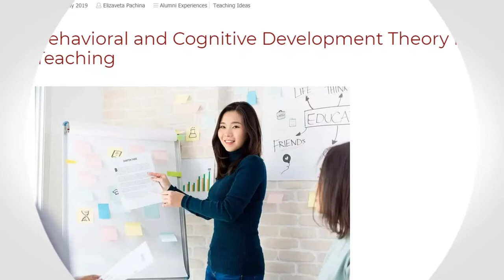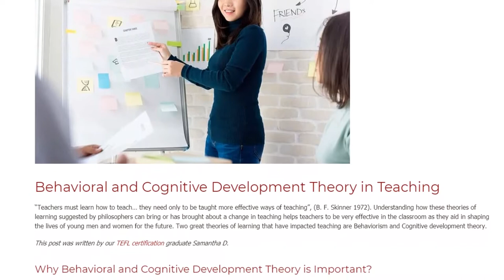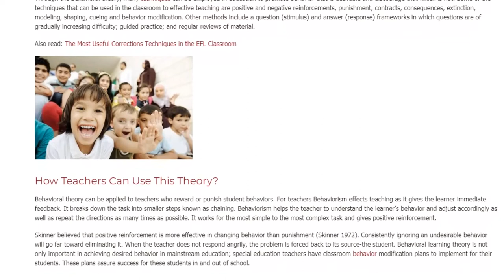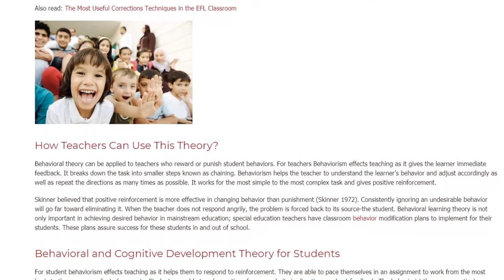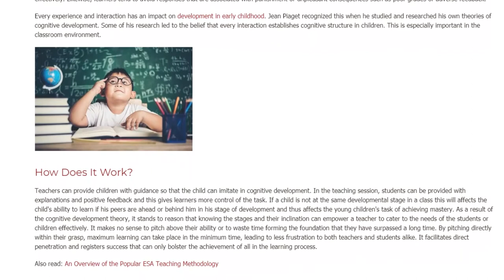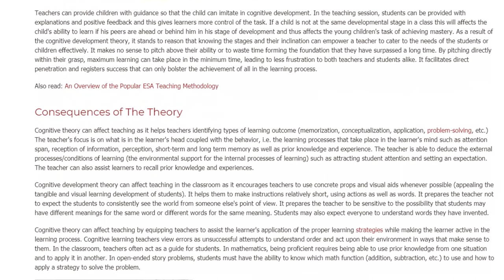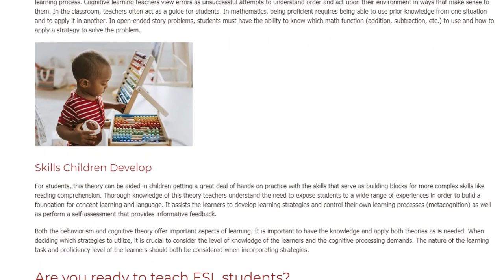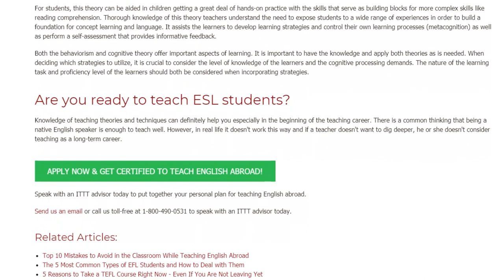Behavioral and Cognitive Development Theory in Teaching | ITTT TEFL BLOG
“Teachers must learn how to teach… they need only to be taught more effective ways of teaching”, (B. F. Skinner 1972). Understanding how these theories of learning suggested by philosophers can bring or has brought about a change in teaching helps teachers to be very effective in the classroom as they aid in shaping the lives of young men and women for the future. Two great theories of learning that have impacted teaching are Behaviorism and Cognitive development theory.